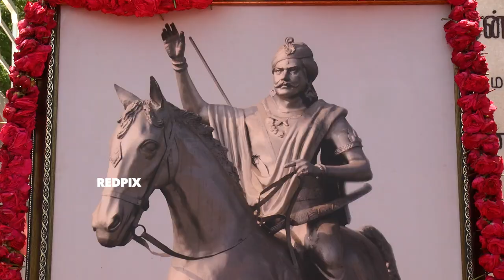unveils Karunanidhi portrait & TN assembly centenary celebration - DMK twisting History - Jayakumar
President Ram Nath Kovind Monday unveiled a life-sized portrait of former Chief Minister M Karunanidhi at the Tamil Nadu Assembly as he paid tribute to the progressive social legacy of the legislature during its centenary celebration.